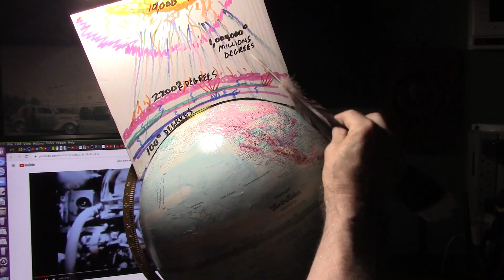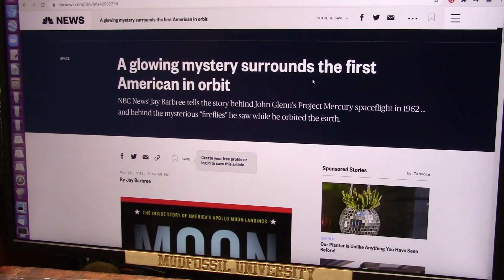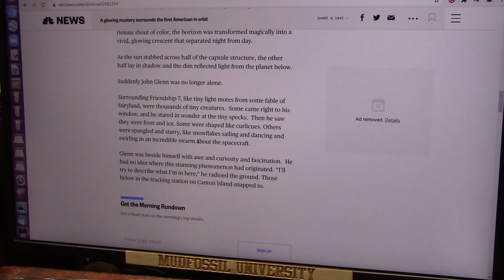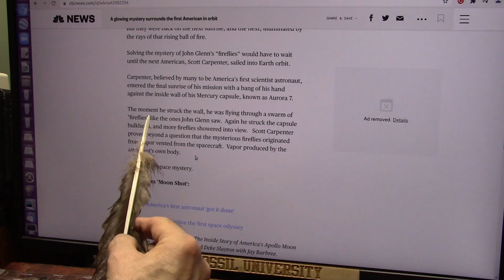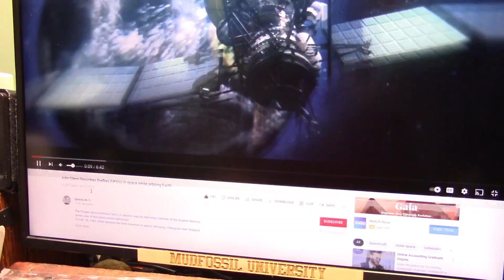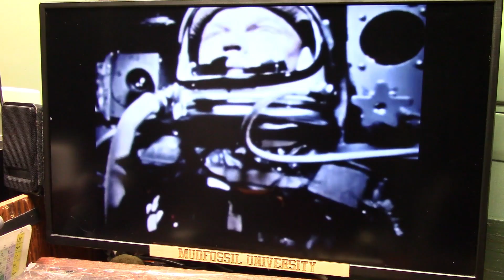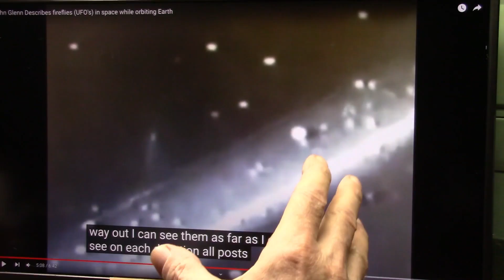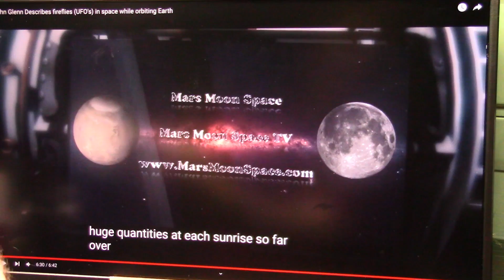60yr Old Space Mystery Solved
In 1962 John Glenn orbited the Earth and saw "fireflies" which were unexplained. Later missions had Scott Carpenter bang on the capsules wall and saw some twinkles so "CASE CLOSED".
Listen to Glenn say they are ahead and behind and stretch out for miles. we will hear exactly what was said and why Carpenter was wrong.